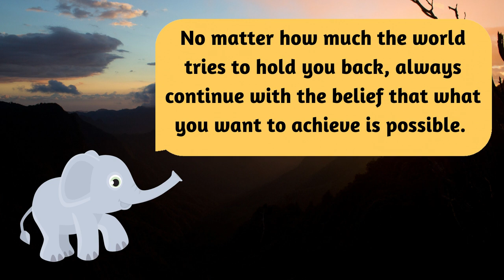Secret of Believing in Oneself: The Elephant Rope|| The Bowl of Unity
A story that tells that we are far beyond our imagination.